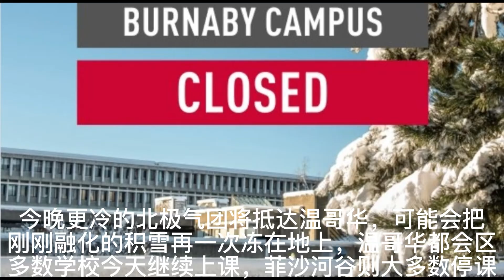大威德天天晨报，Daily David Morning News，Nov. 30th，2022年11月30号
[太阳]大威德天天晨报[太阳]
[玫瑰]2022年11月29号周二[玫瑰]

🌹社团简讯，大威德登山队，本地初级健走活动，“踏雪清新秀美大温”，将于本周四，12月1号，在西温柏树岭地区进行，欢迎小伙伴儿们到各个登山群报名参加，健康生活走起来💪🏻

[CoolGuy]暴雪加大风，温哥华都会区各地紧急开放庇护所，专家建议如果没有安装冬季轮胎，今天就早早回家，不开车了[Worship]
冬季轮胎包括有“M+S”，或雪花三峰标记的轮胎，可以更好地适应积雪的路面[OK]
大雪从今天早晨就开始，一直下到明天早上，一些地区甚至会达到20厘米厚，同时伴有70公里强风，温哥华都会区各个城市纷纷开放温暖中心，提供庇护所给需要的人士[Worship]
周三早晨部分地区可能转为降雨过程，希望能够将路面清理干净[Worship]
上午10点以前，检查自己房屋周围的便道和人行道，如果仍然有积雪，请将其铲除，方便他人[Worship]

[CoolGuy]尽管BC省人权专员反对，温哥华学校局仍然坚持让警方的联络官回到学校[Slight]
自美国黑人被警察跪压致死之后，去警察运动导致温哥华都会区的一些校区，将警方联络官制度也一并取消[Slight]
新上任的温哥华学校局，竞选承诺之一就是恢复学校和当地警方的联系，最早明年暑假开学，联络官员将回到学校[OK]

🦠BC省新冠疫情（11月24号更新的数据），累计超过38万9千多例。过去这周核酸检测人数6千多人，检出新冠阳性4百多例，住院328人，包括ICU 37人，新增死亡21例，BC省累计死亡4642例[Worship]

🦠加拿大累计新冠确诊病例（11月28号更新的数据）超过440万8千多例（新增1万5千多例），累计死亡4万7782例（新增268例）[Worship]

[CoolGuy]据央视网报道，搭载神舟十五号载人飞船的长征二号F遥十五运载火箭在酒泉卫星发射中心发射升空。

🦠据新浪新闻报道，截止到北京时间2022年11月29号23点，在中国（包含港澳台）新型冠状病毒感染确诊病例905万1千多例（+1万5千多例），死亡30233例（+67），累计境外输入27494例（+63）[Worship]

[太阳]大威德天天晨报[太阳]由大威德登山队社团特约播出[太阳]
[太阳]大威德天天晨报[太阳]，由德国PM全效营养素 Niki团队，特别支持播出[太阳]